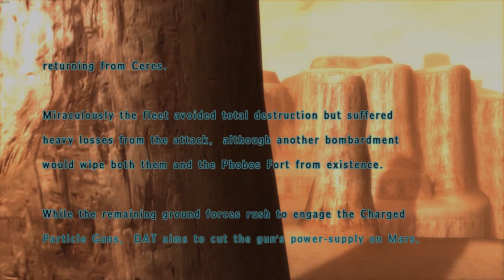Assault Gunners HD Edition - PC Walkthrough Mission 16: Sea of Sand